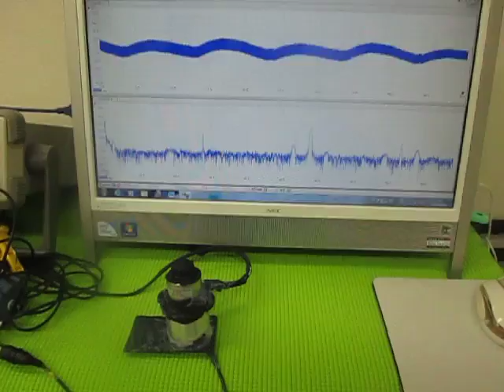超音波テスターによる、超音波伝搬状態の測定